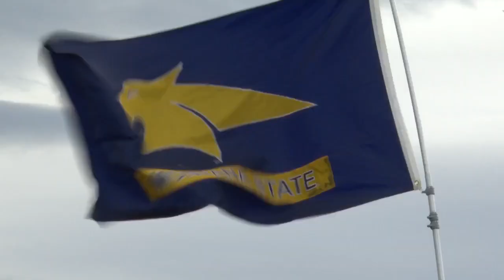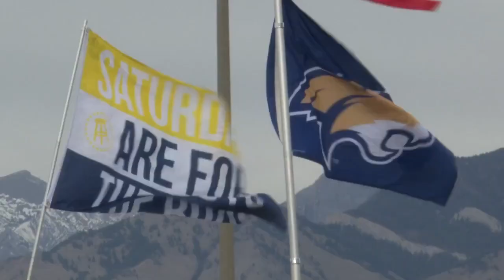Bobcat celebrations: MSU fans brave wind at tailgate; cheer win against UT Martin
After a couple of hard weeks for the MSU Bobcats, fans gathered outside a very windy Bobcat stadium hoping that this wind brings in some good luck.